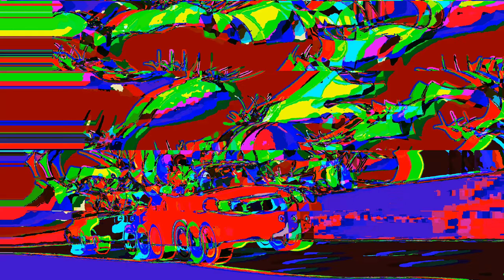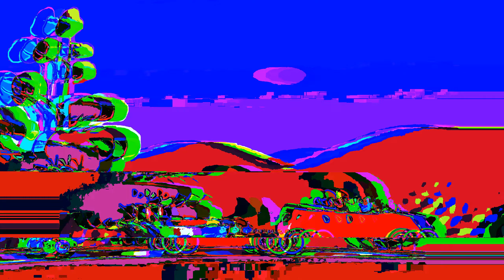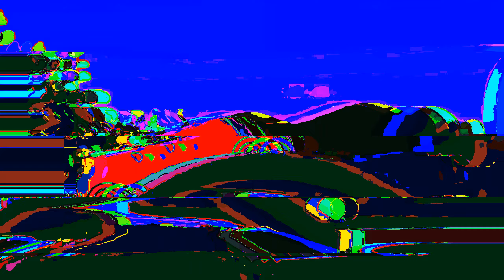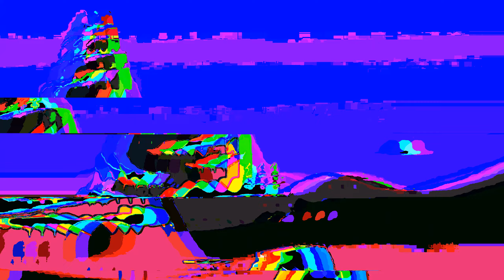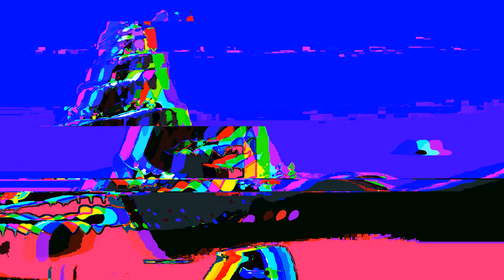Mickey Mouse Clubhouse HORROR HOT DOG